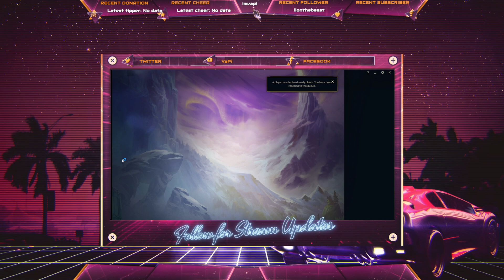Lux ⭐⭐⭐ 3 Star FAIL !!! | TFT Set 9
Hey :) In diesem Video habe ich für euch ein Lux 3 Star Fail. Wenn es euch gefällt, dann lasst gerne ein Like und Abo da.

Teilt mir auch gerne in den Kommentaren mit, was euch gefallen hat und was ich verbessern kann. Ich bin offen für konstruktive Kritik :)

🎧 【Music in this video】:

Song: Lofi Hiphop Mix 2022 | Lofi beats to study | No Copyright Lofi Hip Hop 2022